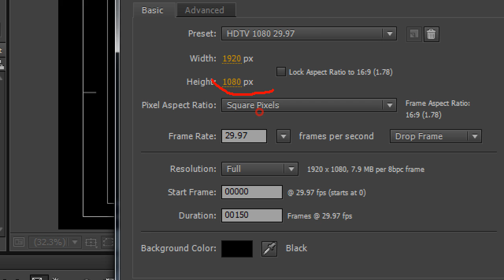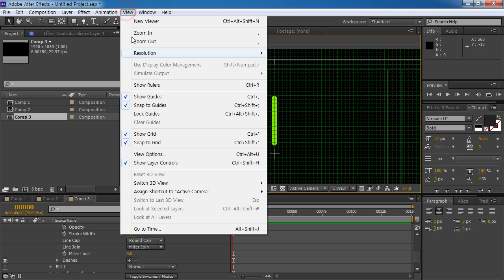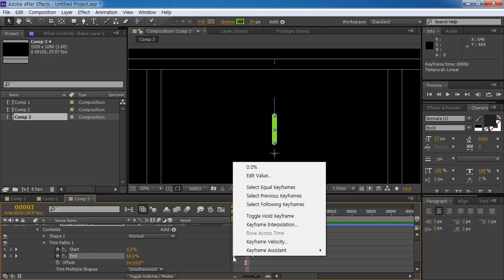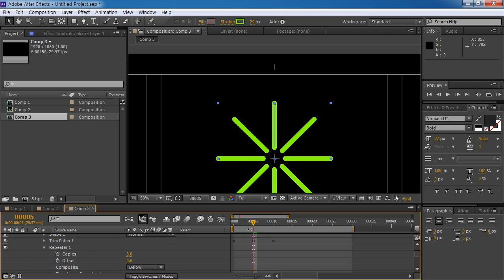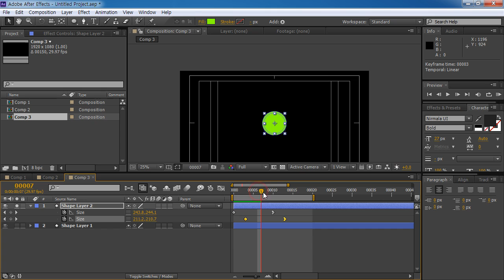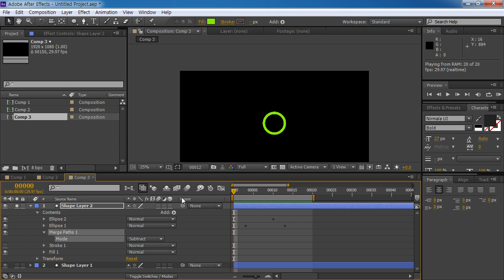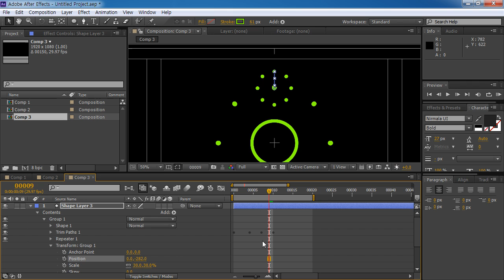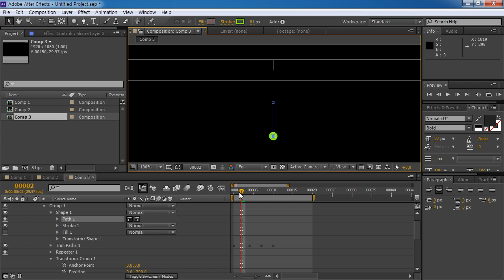After Effect shape repeater Animation tutorial 애프터이펙트 라인 터지는 애니메이션 이승희